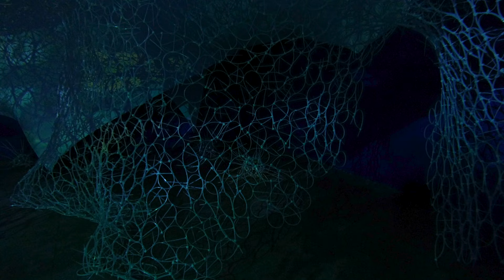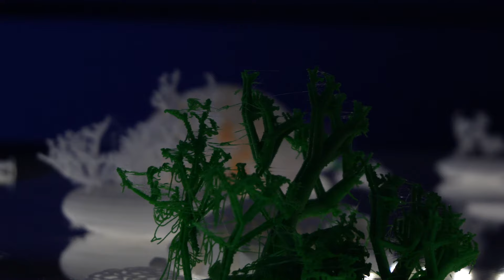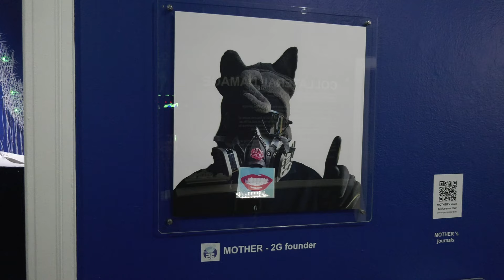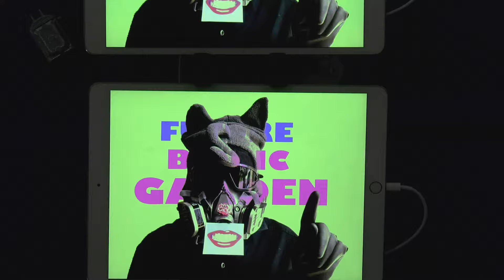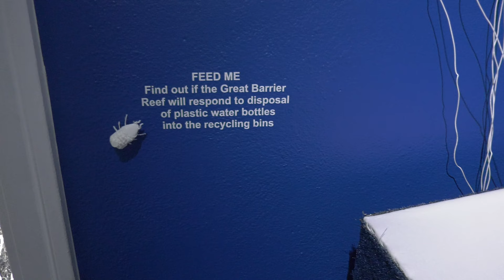Snezana Saraswati Petrovic | COLLATERAL DAMAGE | @ MOAH: CEDAR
Snezana Saraswati Petrovic

COLLATERAL DAMAGE

Lancaster Museum of Art & History  MOAH: CEDAR

Collateral Damage

“collateral damage n. :  injury inflicted on something other than an intended target; specif :  civilian casualties of a military operation”

-Merriam-Webster Dictionary

"Collateral Damage is an immersive installation that speaks of the damage and harm in nature that we, humans, are causing unintentionally.

As the gardeners of our environment and lives, we need to become aware of our destiny, while sharing the responsibility and love for nature and all life as an indivisible global network that needs sunlight, air and water to continue its survival. The impermanence of our own existence is immersed and inseparable from this blue island, in the black lonely universe.

The immersive and interactive aspects of the installations intend to bring an awareness to the warning signs of unintended destruction of the ocean, coral reefs and water resources via playful interactions with different kinds of beauty, set up in a possible post-apocalyptic plastic-fantastic-future."

-Snezana Saraswati Petrovic

Music "La Mer" by Charles Trenet
Mother’s Voice recorded by Amelia Borella